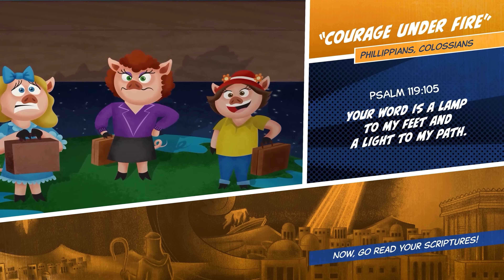Ven Sígueme 2023 (Octubre 9-15) LSL Filipenses, Colosenses- VALOR BAJO ATAQUE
El estudio de esta semana trata sobre -  Filipenses, Colosenses- VALOR BAJO ATAQUE

Nos encanta crear estos videos para que pueda comprender mejor las Escrituras; puede usarlos en la las noches de hogar.